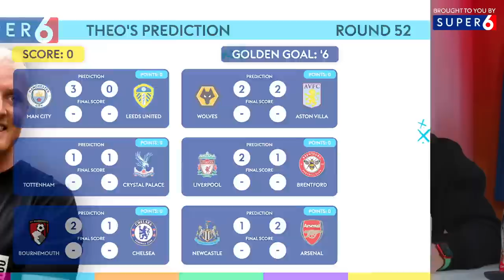ARSENAL 3-1 CHELSEA! ft. ProddyC | Pitch Side LIVE!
Join Pitch Side’s official Super 6 mini-league now using the code PTCHS6:
Round-by-round and monthly winners prizes available. Ts & Cs: Monthly

Arsenal attempt to rescue their Premier League title dreams where as Chelsea look to get some much needed points on the board! Watch all the drama unfold with us on Pitch Side LIVE!